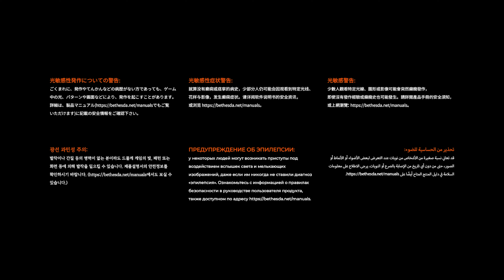Redfall, The Game That Killed a Studio | Redfall Gameplay Walkthrough Part 1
Redfall is a first-person shooter video game developed by Arkane Austin and published by Bethesda Softworks.

I post daily gameplay videos of new and old indie, AA, and AAA games alike.

along with occasional video game trailers of upcoming games.

Come along for the fun and interesting journey of a relatively new gaming channel.